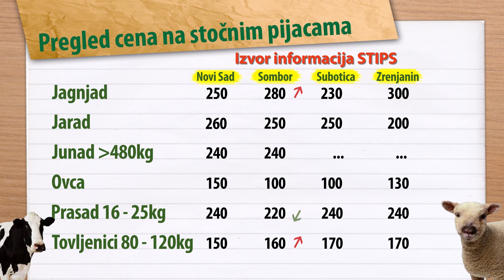Širom Srbije porasle cene tovnih bikova | Cena žive stoke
Nedeljni izveštaj sa prodajnih i otkupnih mesta, najnovije cene stoke, uljarica i žitarica, sa svih područja Srbije.

Izvor: STIPS